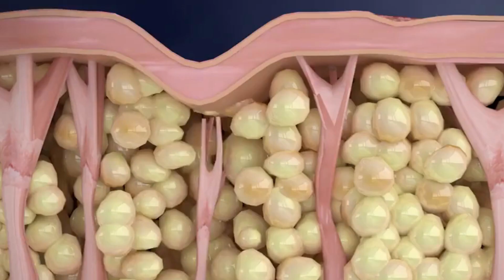NuEraTight: An innovative solution for tightening skin, New Image Medical Spas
Welcome to the world of NuEraTight, the groundbreaking skin-tightening treatment that will leave you amazed. Learn about NuEraTight, a non-invasive procedure that uses advanced radiofrequency energy to tighten and lift sagging skin. Learn about the incredible benefits of NuEraTight, including smoother skin, improved contours, and enhanced confidence. Take advantage of this enlightening video that unveils the secrets of NuEraTight, your key to youthful and firm skin.